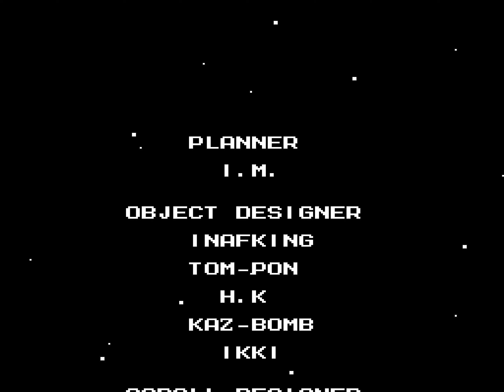[TAS] NES Rockman 5: Air Sliding by CUI & NemoRuby in 25:32.96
Rockman 5: Air Sliding is a ROM hack of Mega Man 5 where the main gameplay gimmick is the ability to slide in midair. All the levels have been changed to account for this. In addition, all of the music has been replaced with songs from other video games such as Kirby.

CUI ) and NemoRuby ) collaborate to complete the ROM hack as fast as possible, making gratuitous use of the Gravity Hold in combination with the air sliding to quickly zip through levels.

There is an alternate encode that greatly reduces the flashing caused by the constant usage of the Gravity Hold.